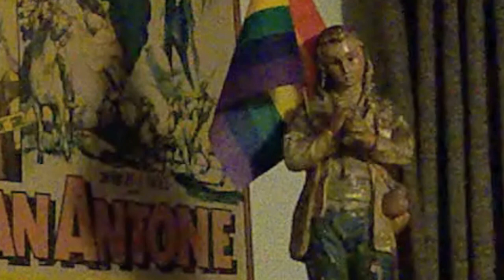Vote bien, vote con la razón ...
Video de apoyo a la campaña vote bien, es cuestión de ciudadanía.